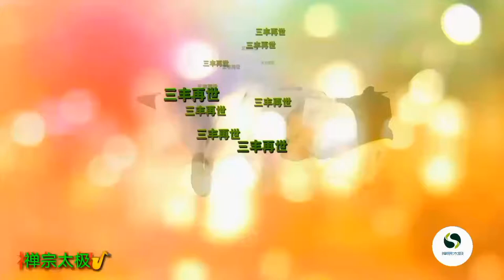禅宗太极：当下最有效的太极推手，中国传统武术最后的希望！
禅宗太极大师：当下最有效的推手，中国传统武术最后的希望！